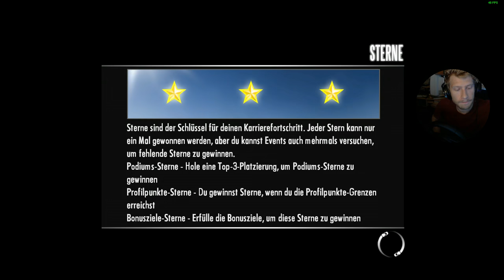02 - NFS Shift - Dennis im Bug-Ragemode und Rundenrekorde dominieren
Software:
Audiobearbeitung mit Audacity, (dank Foobar2000, Replay Gain, normalisiert nach EBU R128)
Encodiere mit StaxRip (nvenc, Rigaya, h.265)